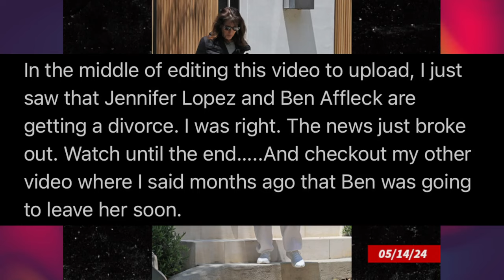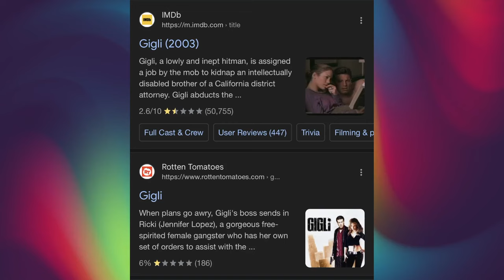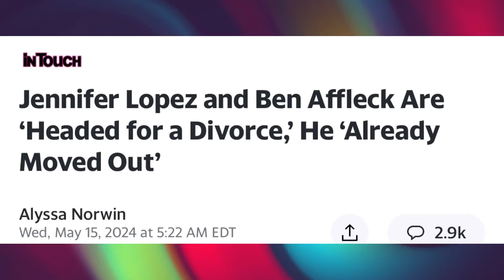Jennifer Lopez & Ben Affleck are headed for divorce ~ Ben already moved out ~I called it months ago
Actress and singer Jennifer Lopez and actor Ben Affleck are headed for divorce. She was seen house hunting just yesterday, Ben Affleck have already moved out.